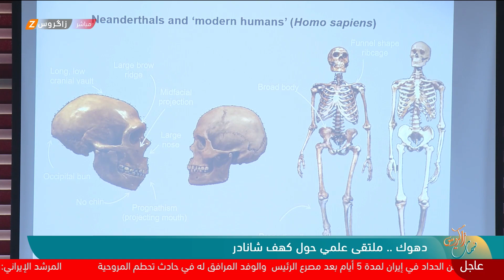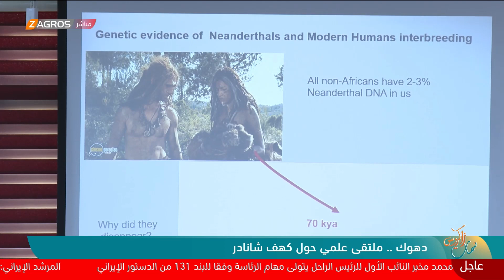دهوك.. ملتقى علمي حول كهف شانَدَر